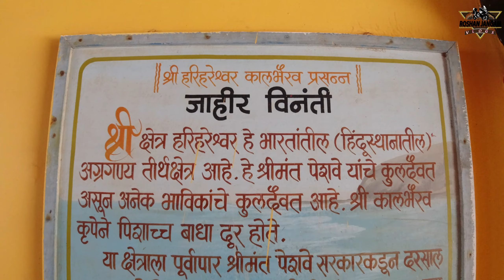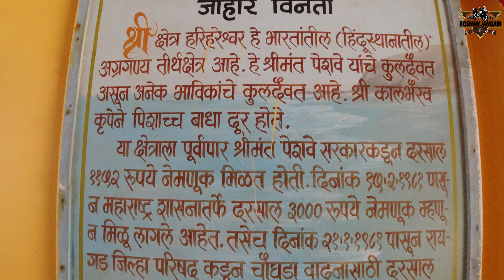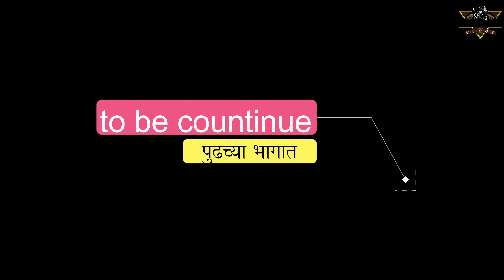श्री हरिहरेश्वर देवस्थान | कोकण | श्रीवर्धन भ्रमंती भाग - १ | vlog 60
Shreevardhar devadarshan on motorcycle. Vlog 60

Here I start my ride with INDRAYANEE,to Raigad-Shreevardhan for Harihareshwar Dev Darshan.

Try to gave you all information by panditaji and later I met with my office freind Pankaj Kasare.

Thank you all for being with us.